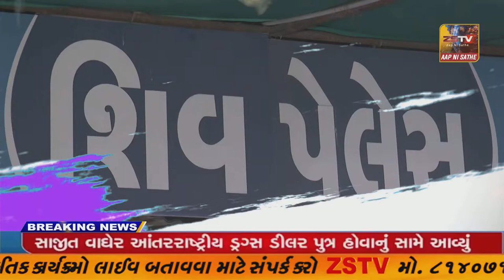રાજપીપળા ખાતે મહાકાળી કાળકા માતાના મંદિરે ચૈત્રીઆઠમનો હવન યજ્ઞ યોજાયો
રાજપીપળા ખાતે
મહાકાળી કાળકા માતાના મંદિરે ચૈત્રીઆઠમનો હવન યજ્ઞ યોજાયો/ZSTVNEWS/